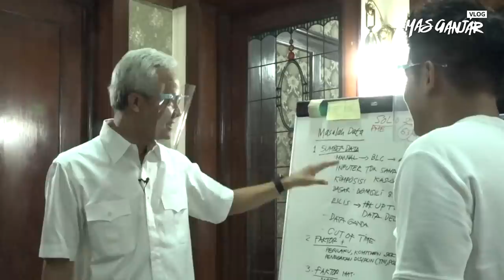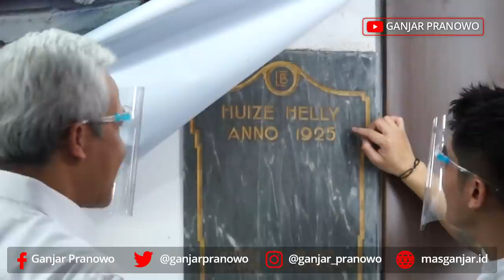BUKA PINTU.. EH ADA BOY WILLIAM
Saya kedatangan tamu istimewa dari Jakarta.. Kalian pasti sudah kenal sama selebritis ini : Boy William

Saya pikir mau diajak naik mobilnya, ternyata Boy malah pengen diajak keliling rumah